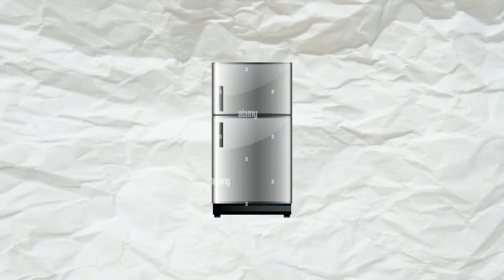Feliz Cumpleaños Mafer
Hola...
Este video está dedicado para una persona muy especial, pero como no tengo el número de Maribel Guardia, te lo dedico a ti Mafer, jaja no cierto, que tengas un feliz cumpleaños y sabes que cuentas conmigo para lo que sea, aquí andamos a la orden pal desorden